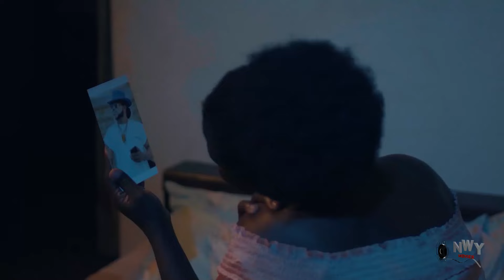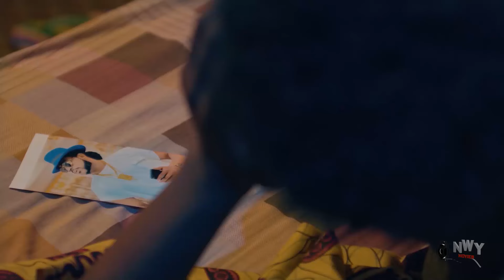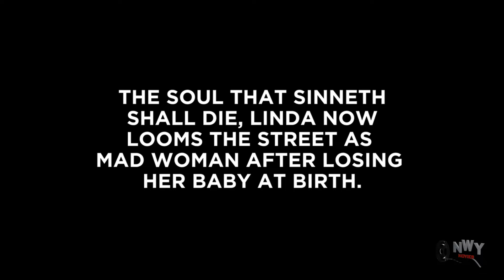The Prince And The Mad Lady Who Was The Photographer Got Healed By True Love: A MUST WATCH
2024 Latest Nigerian Movies Movies